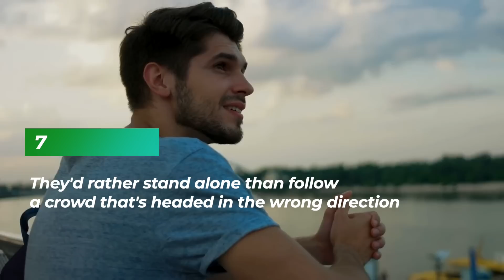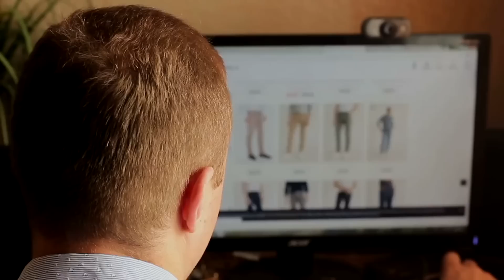Why Sigma Males Don't Play The Rules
He's lurking in the shadows, quietly observing his surroundings. He's the king of his domain, not swayed by peer pressure or societal trends. He's a sigma male - the rare breed of man who marches to the beat of his own drum. The lone wolf who refuses to follow the herd. But why does he reject conformity? Why does he choose to go alone when the rest of society is following the same path?

The sigma male is the antithesis of the alpha male. While the alpha feeds on attention and craves admiration, the sigma prefers to stay in the background. He won't follow trends or do something just because everyone else is doing it - he only does what feels right to him. He doesn't need validation from others and is perfectly capable of functioning on his own. It's like he's been programmed to reject anything that's too conventional.
While many people misunderstand the Sigma as being an outsider, let's see 10 reasons why Sigma males refuse to follow the crowd.